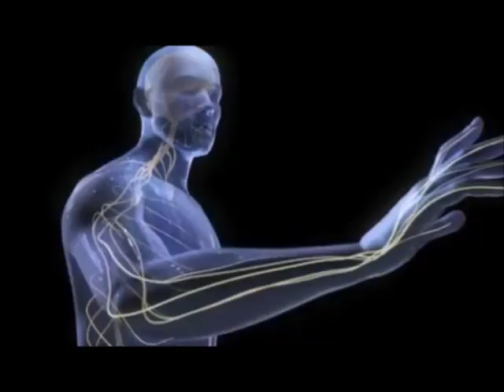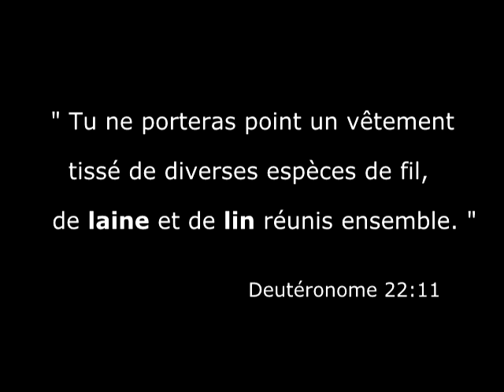PRIORITE ISLAM (Bill MAHER)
SAINT BARTHÉLEMY: "Soutenir l'éducation scientifique, artistique et philosophique afin de lutter contre l'endoctrinement religieux et politique."

"PRIORITÉ ISLAM" tiré de l'émission "Real Time" de Bill MAHER. Humble adaptation par Saint Barthélemy.

RETROUVEZ BARTHÉLEMY SUR FACEBOOK:
"Fuck Your Prophet" (Communauté antithéiste)